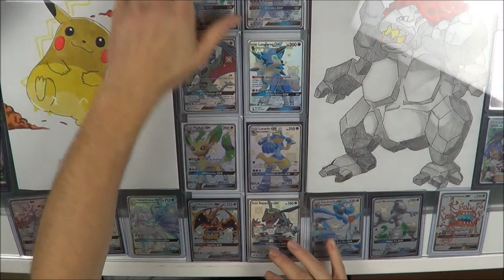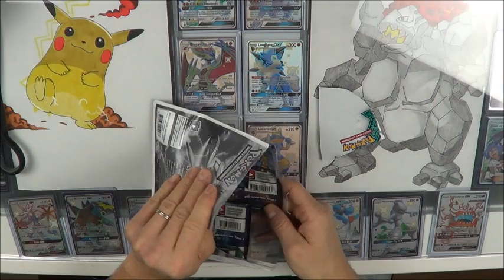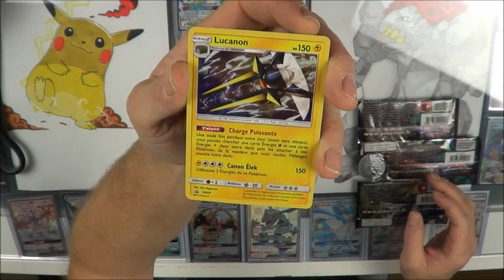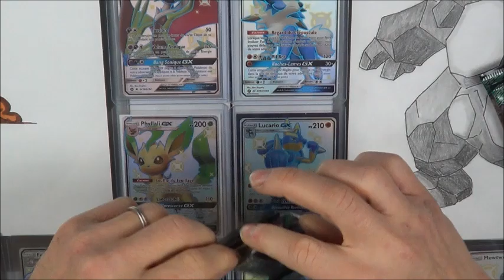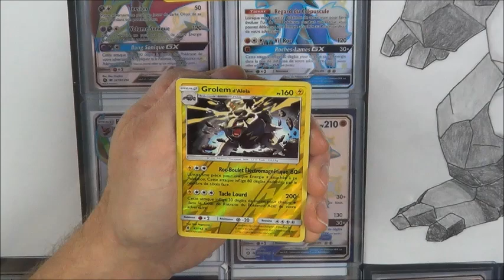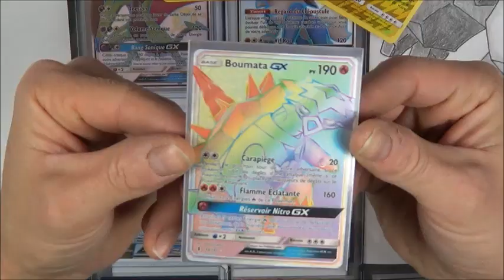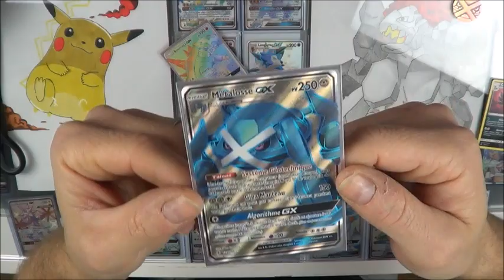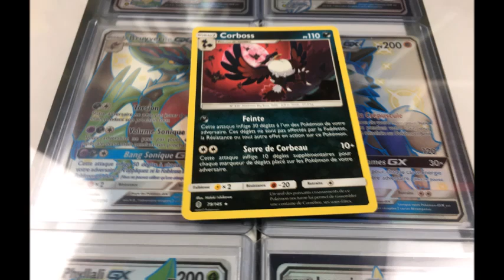OUVERTURE TRIPACK POKEMON SOLEIL ET LUNE GARDIENS ASCENDANTS 3 BOOSTERS UN TIRAGE DE FOU!!!